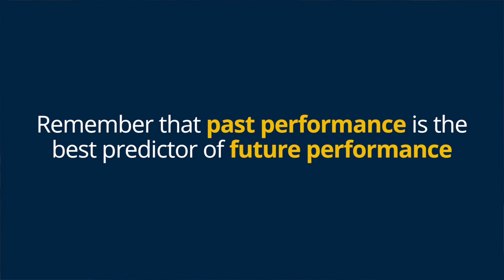Internship Advice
GCS Student Engagement Coordinator Claire Davidson sits down to talk through a handful of ways students can make the most of the summer internships between their first and second years of the MPP program.